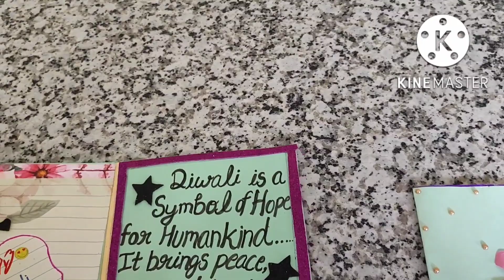Gsss Zakatkhana Diwali 2022